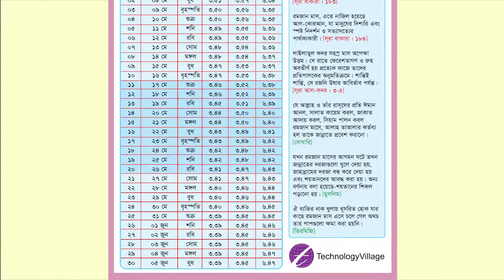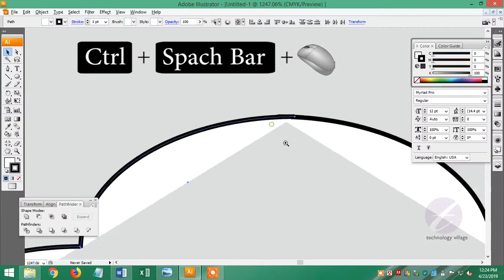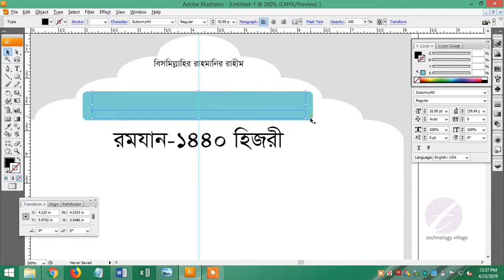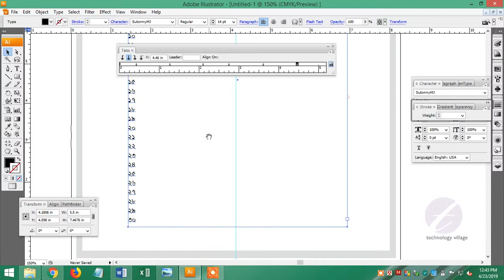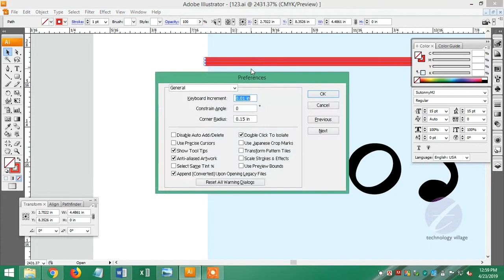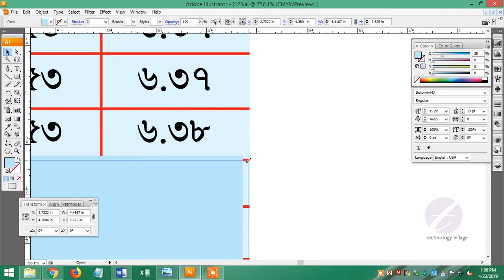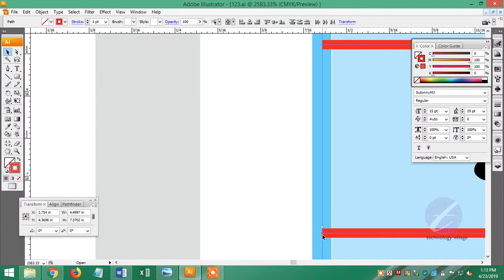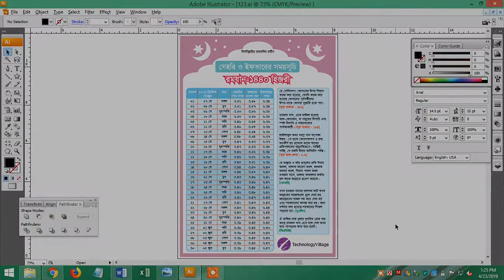Adobe Illustrator এ ক্যালেন্ডার তৈরি করুন : How to create a Calendar in Adobe Illustrator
খুব সহজে এডোবি ইলাস্ট্রেটর -এ ক্যালেন্ডার তৈরি করা শিখুন।

Create a calendar in Adobe Illustrator.